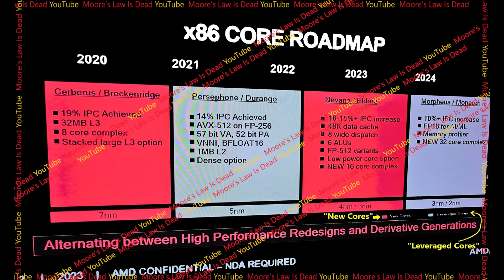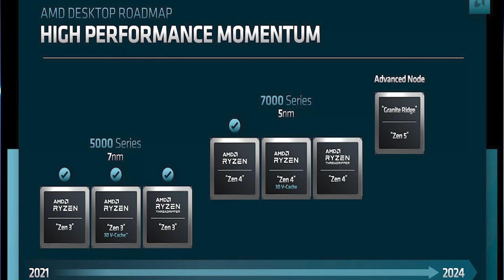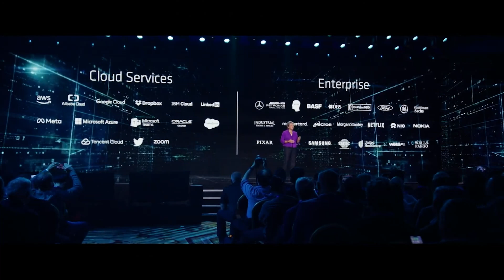CES 2024 PREVIEW: AMD What to Expect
CES 2024 PREVIEW: AMD What to Expect - Buckle up, because AMD is about to drop some serious heat at CES 2024. From mind-blowing CPUs to graphics cards that'll melt your eyeballs, get ready for a tech adrenaline rush!

0:00 - Intro
0:49 - AMD Zen 5 aka Ryzen 8000
1:50 - Ryzen 7000
2:10 - Ryzen 7000 mobile CPU
2:29 - Radeon 8000
3:10 - AI and Ray tracing
3:46 -  Advance chip technology

I do reviews, unboxings, previews, and hands-on of any consumer tech.
I love reviewing headphones and then letting you know which ones are good.

Join us as we discuss anything that Sounds Nerdy in the Tech world.
If this is what you like, you're in the right place.

Stay Nerdy.